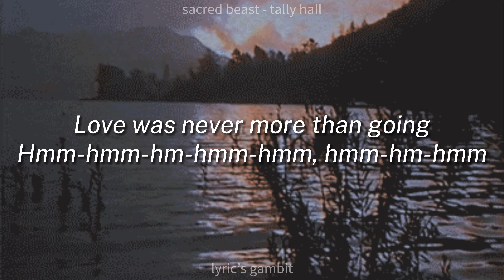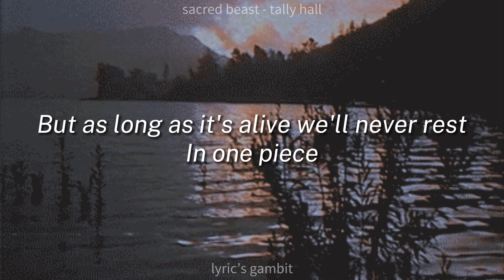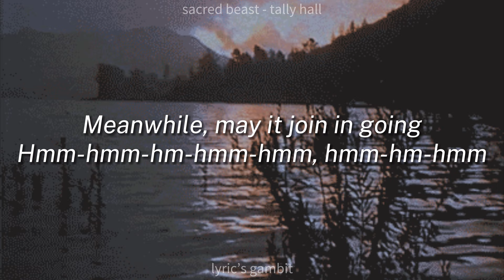Sacred Beast - Tally Hall | lyrics